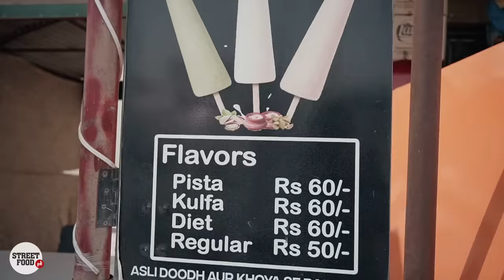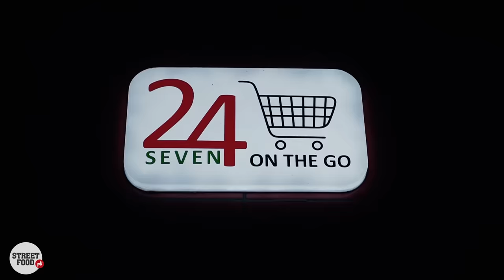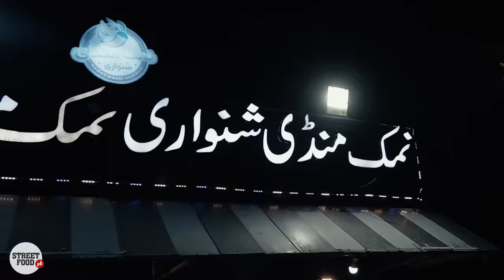Paye ka Nashta, Biryani in Sukkur, Karhai in Islamabad | Road Trip to Kashmir | Street Food PK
We travelled from Karachi to Kashmir by road and this is the first video of the trip,
Kashmir